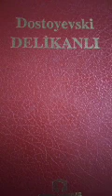Delikanlı Dostoyevski Bölüm 10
Çeviren Ergin Altay
 Görsel Yayınları